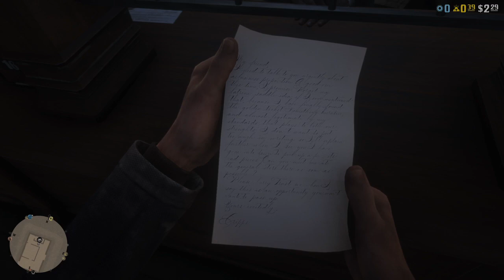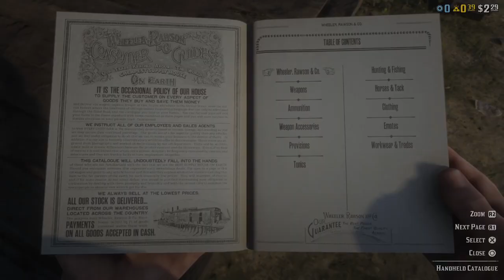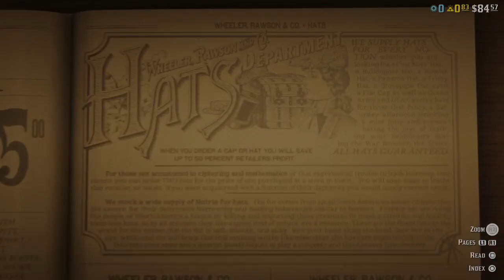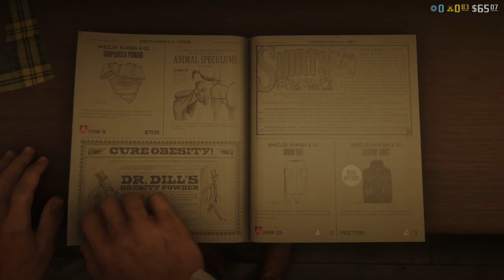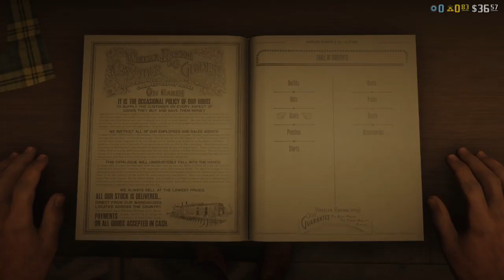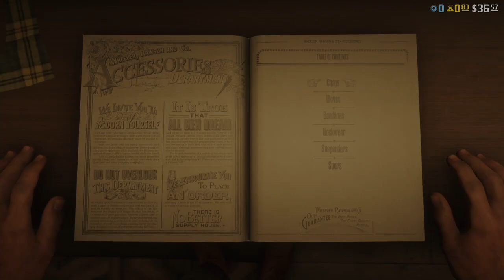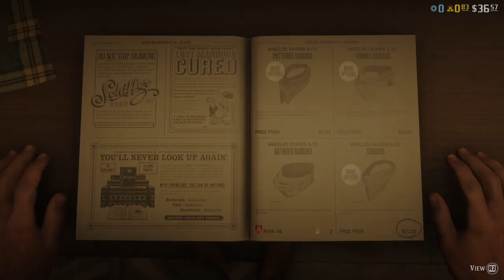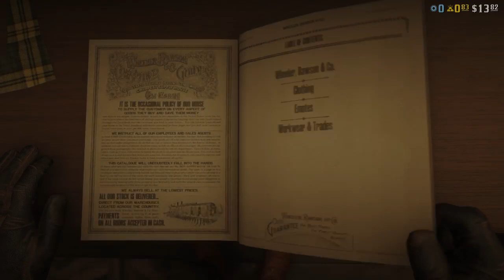Andrew and Kimber Play Red Dead Online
Want to engage with me? Read my writing! Im always happy to talk to people about my stuff! Its at my site, and theres no pay wall.